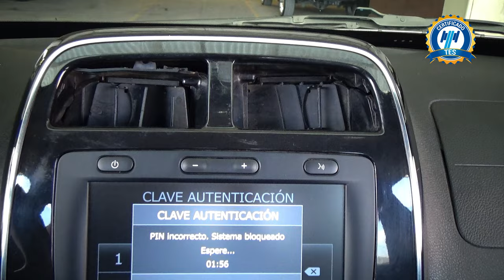Renault / Kwid / 2022 - 25163